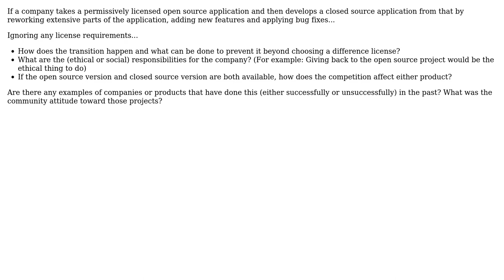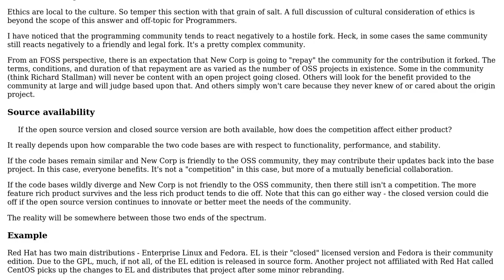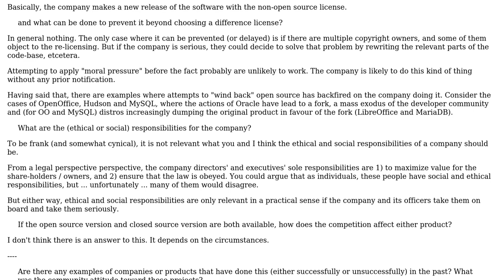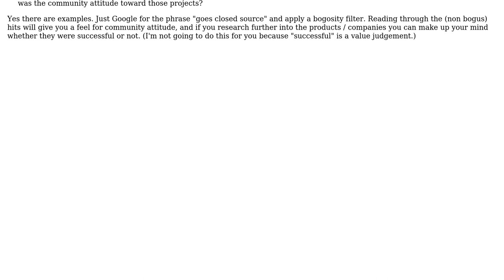What are some ramifications of open source software turning into closed source software?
Software Engineering: What are some ramifications of open source software turning into closed source software?

With thanks & praise to God, and with thanks to the many people who have made this project possible! | Content (except music & images) licensed under CC BY-SA | Music | Images & others | With thanks to user Verrier user Stephen C and the Stack Exchange Network Trademarks are property of their respective owners. You are responsible for your own actions.